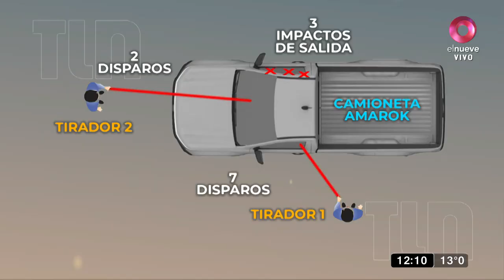Empresario baleado frente a su pequeño hijo: ¿robo o mensaje mafioso?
El empresario dejaba a su hijo en el colegio y lo balearon.